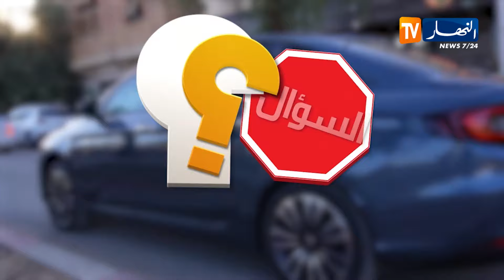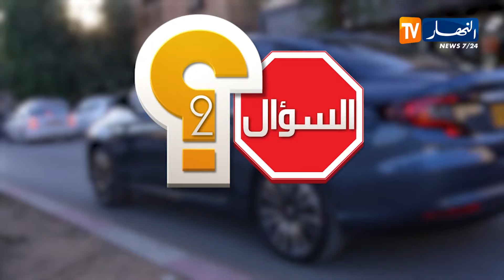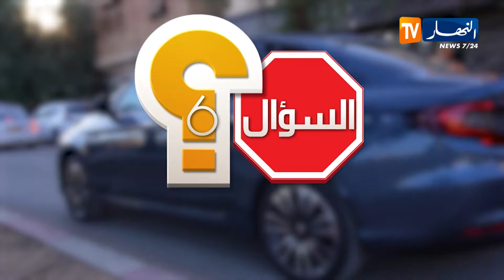الطاكسي المربوح / المشاركات تاع اليوم شاطرات وقدرو يربحو معانا 12000 دج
الطاكسي المربوح / المشاركات تاع اليوم كانو شاطرات وقدرو يربحو معانا 12000 دج